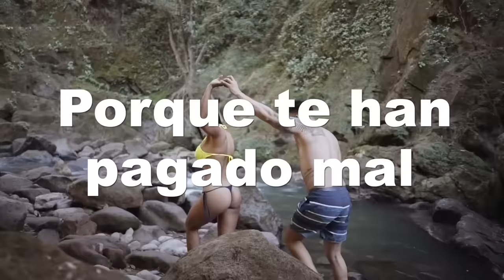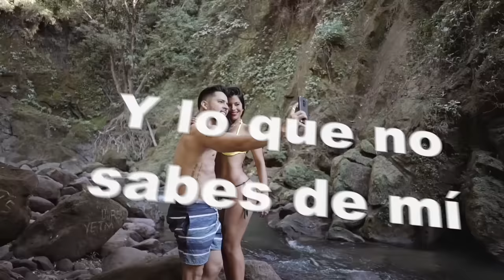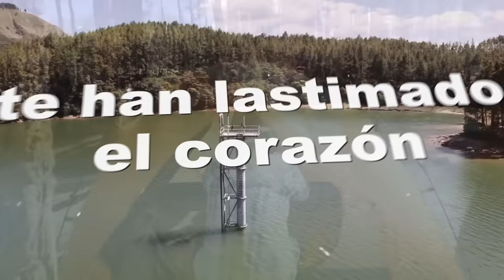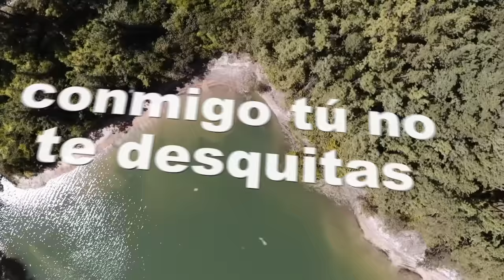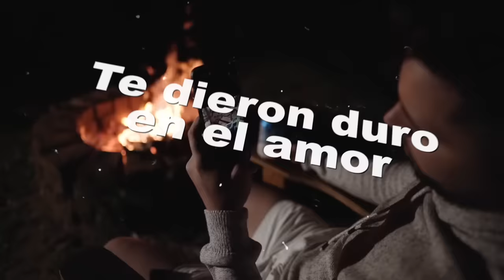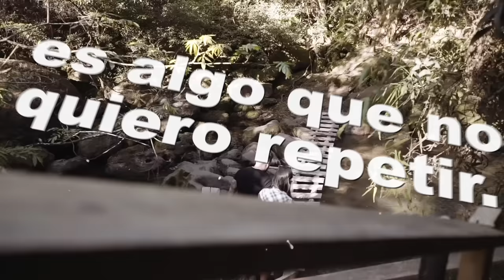CORAZÓN DE PIEDRA - ALFREDO ESCUDERO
Corazón de Piedra
Alfredo Escudero, Leonidas Moreno y Los Montañeros
Compositor: Edison Pinzón

Video Lyrics / Lucho Spada